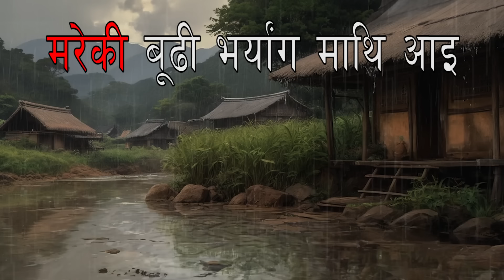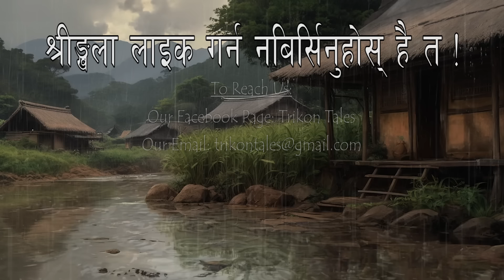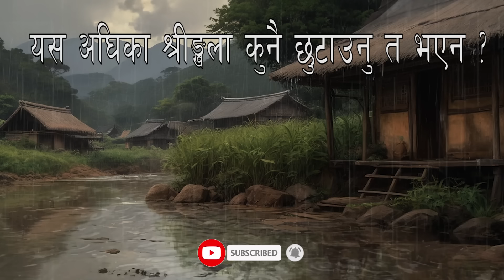NEPALI HORROR STORY | MAREKI BUDHI BHARYANG MATHI AAI | SATYA GHATANA | TRIKON TALES | EP 414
Trikon Tales brings nepali horror stories, nepali ghost stories and nepali scary stories, every single week.

Big thanks to the website "pixabay.com"

Story sent to our facebook page named "Trikon Tales" by:
0:00 ep414
1:04 vumika
10:02 aasis

Trikon Tales
Satya ghatana
Ban Jhakri
Ban Jhakri Jhakrini
Ban Jhakrini
Daralagdo Jhakri
Ban Jhakriko daralagdo katha
Darlagdo Katha
Tarsaune Katha
Satya Ghatana
Murkatta
Murkatta ko katha
Pokhara
Satya ghatanaharu
tarsaune katha
Daralagdo tarsaune katha
Haunted House
Kichkandi
Kichkanya
Chudel
Prahari Ra Bhoot
Military Ghost
Myanmar
Lalitpur
Syanja Waling
Bhaktapur
Lalitpurko Kaacho Pichas
Chitwan
Gulmi
Resunga Jungle ko Bhoot
bhootko katha
Pichas
Bhoot Pret
Aatma
Nawalparasi
Mahottari
Pokhara
Birouta
Sikkim
Assaam
Kalo Chaaya
Simaldhap
Kalimpong
Sinamangal
kathmandu
Bhoot
Bhadkiyeko Aatma
Atripta Aatma
Lasi
Ganesh Nagar
Ghaans katne khurkera
Ghaas katne khurkera
Gorkha ko bhoot
Japan ko Bhoot
Ghaasey Maidan ko bhoot
Ghaasey maidan ko saili maili bhoot
saili ra maili
saili maili
Midim Khola ko bhoot
Midim khola ma tarsayo
Lamjung ko Midim khola
Lamjung ko Maaling
Maaling ko Midim Khola
Malingko Midim kholama machha mardako ghatana
Machhi Jalaima
Machha marda tarsayo
Kawasoti ko Daralgdo Dobato
Nawalpur ko ghatana
Dobato ko kichkandi
Dobato ko bhoot
Seto Mamu
Budhanilkantha Ko bhoot
Maharajgun ko Daralagdo Dera
Dhunga Hanne Bhoot
Bhakunde Bhoot
Morang
Murkatta ko katha
Arghakhachi ko bhoot
Doti ko daralagdo bhoot
Arghakhachi
Bhojpur ko bhoot
Bhojpur ko aatma
Sangai liyera jaane aatma
Chitwan ko bhoot
Chaarali ko aatma
Jhapako Chaaralima Chopne Bhoot
Bardiyama baato birsiyeko daralagdo ghatana
Bato bhulaidine bhoot
Bato biraidine bhoot
Haunted school story
Pipal ko Rukh
Jorethang ko pipal ko rukh
Pichas ko samay
Ramkot ko ghatana
Bhoot khojda ko ghatana
Okhaldhunga ko bhoot
Bhoot khoji Hindda ko ghatana
Salyantar ko
Salyantar ko kichkandi
3 kichkandi haru
Bhoot Pret Bata Jogaune Falaam
Iron Against Ghosts
Hetauda ko khyak
Khyaak
Khya
Khyak
Bhojpur ko Nango Bhoot
Butwal ko bhoot
Gorkha ma kichkandi sanga judhayeko ankha
Dubuwa Bhoot
Paani ma dubera mari hune bhoot
Birgunj ko dubuwa
Bhangadh ko katha
Bhangarh ka saya
Bhangarh killa ma army lai tarsayo
Darjeeling bajar najik lakhetne kichkandi
Sundhara ko kichkandi
Nuhaudai gareki kichkandi
Gauradaha ko bhoot
Baneswor ko darlagdo ghatana
Kaalko Baato
Manchey khane bhoot
Sallaghari ko chayan
Kichkanya ko katha
Thapathali ko bhoot
Kacho Bayu
Kaancho
Kaacho Bayu
Dashain ma bhoot
Banjhakri
Baluwa khani Ghatana
Darjeeling
Kichkanya
Kichkandi
Pisach
Chudel
Masan
Kaacho Bayu
Rolpa dekhiyo
Ramnawami jungle
Balkuma
Tyo khyak
Murkatta
Ghaatma
Andhikhola
SLC
SEE
Chhaupadi Ghar
yamdi
Gayatri Mantra
gangajamuna mela
Sardu Khola
Bagarbaayu
pret chaayan
SEE Fail
murkatta
gumbaa
kukur aatma
ghar samma
night bus
janai
mareki budhi
Episode 414